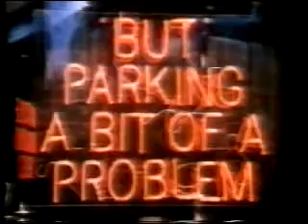Talking Yellow Pages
Yellow Pages 1996 ad